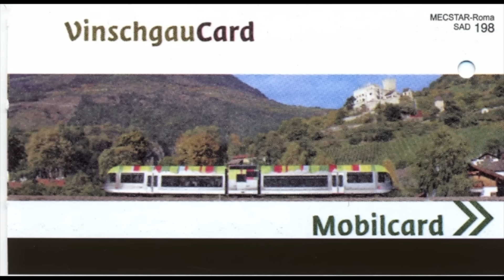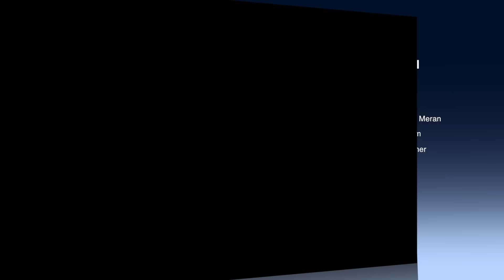Urlaub im Vinschgau: Besuch in Glurns - kleinste Stadt Italiens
Das HOTEL BAUHOF liegt 20 km westlich von Meran. Weil es im VINSCHGAU eine Menge zu entdecken und zu erleben gibt, bekommt jeder Gast im Hotel Bauhof die VINSCHGAUCARD kostenlos. Es ist dies eine Vorteilskarte nicht nur für die kostenlose Nutzung der öffentlichen Verkehrsmitteln, wie die VINSCHGERBAHN sondern für eine Reihe weiterer Vorteile für den Urlaub im Vinschgau.
Mit der Vinschgerbahn geht es von Kastelbell nach GLURNS in die kleinste Stadt Italiens.